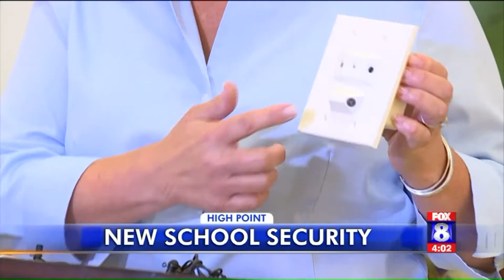New school security at Phoenix Academy